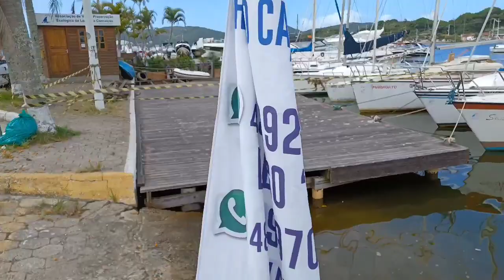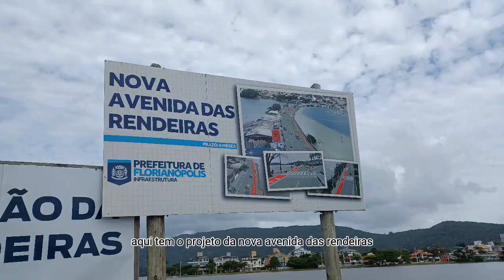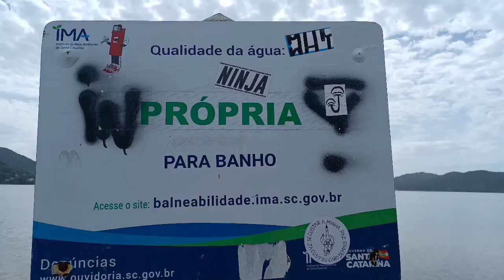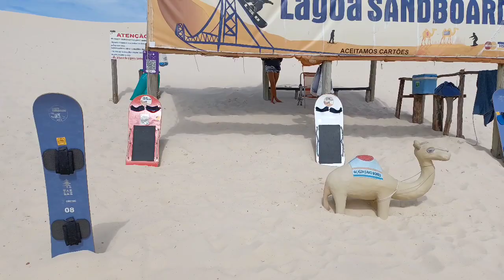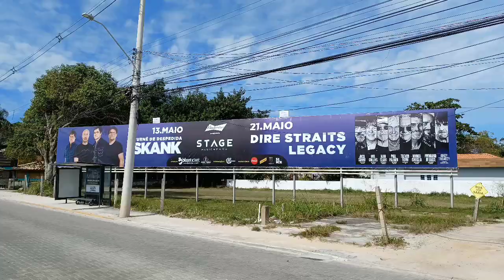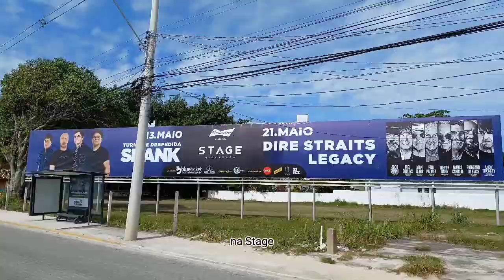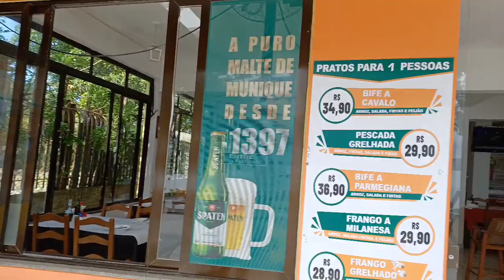Lagoa da Conceição parte 1